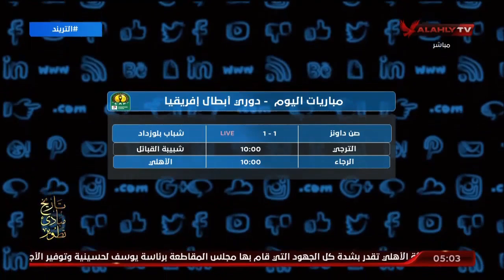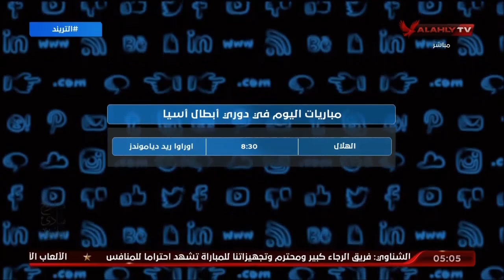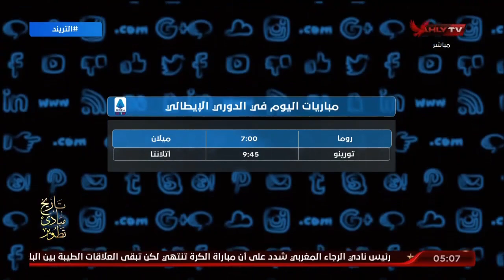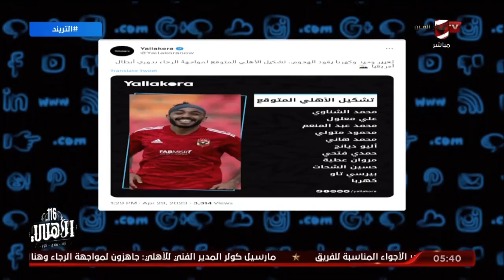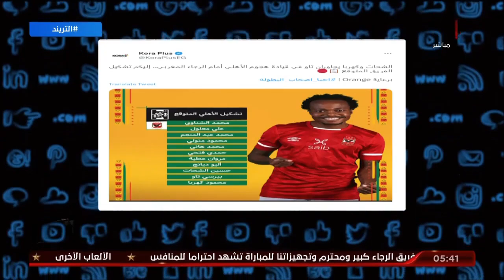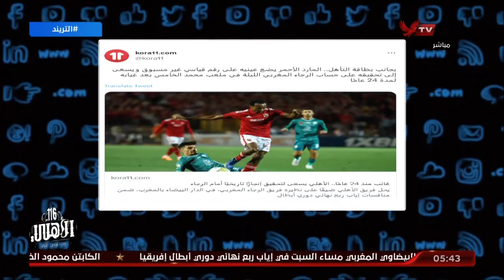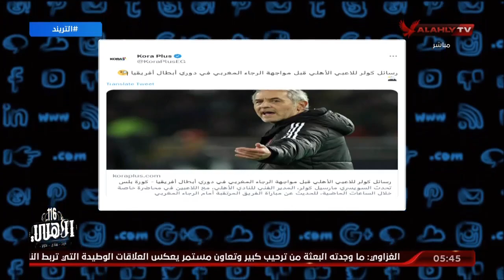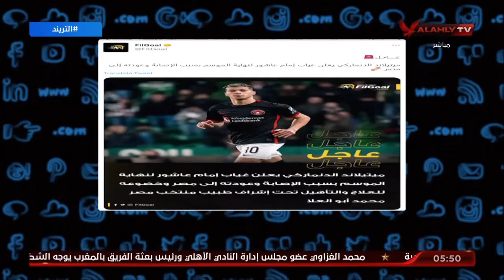الحلقة الكاملة | التريند مع أمير هشام | 29-4-2023